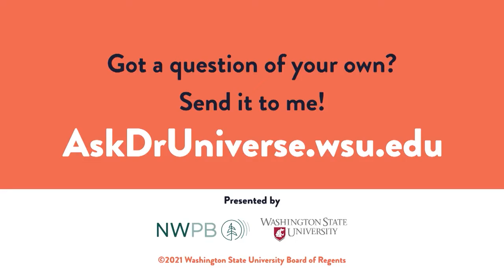PBS Caguas sign off pbs kids halloween show Part 1(FAKE)